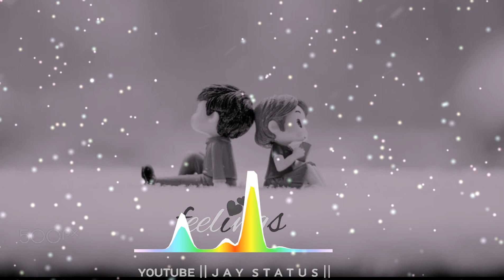ᴅᴊ_ʀᴇᴍɪx_ʟᴏᴠᴇ || ʙʟᴀᴄᴋ_sᴄʀᴇᴇɴ || ᴡʜᴀᴛsᴀᴘᴘ_sᴛᴀᴛᴜs_ᴊᴀʏ_sᴛᴀᴛᴜs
● सर्व प्रथम माझ्या " डिस्क्रिपशन " ला भेट दिल्या बद्दल मी तुमचा मनःपूर्वक आभारी आहे...🙏

■ मराठी मुलाचे स्टेटस चॅनेल आहे (All in one status ) नक्की सपोर्ट करा 😍🙏

You tube - ᴊᴀʏ sᴛᴀᴛᴜs

Copyright Disclaimer Under Section 107 Of The Copyright Act 1976, Allowance Is Made For Fair Use For Purpose Such As Criticism Comment News Reporting Teaching Scholarship And Research Fair Use Is A Permitted By Copyright Statute That Might Otherwise be Infringing Non-Profit, Educational or Personal Use Tips The Balance In Favor Of Fair Use